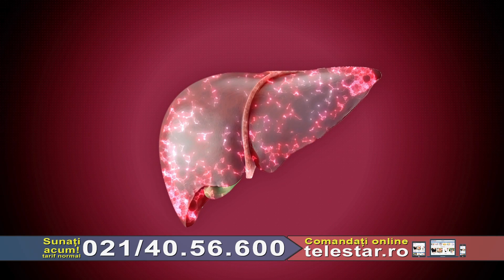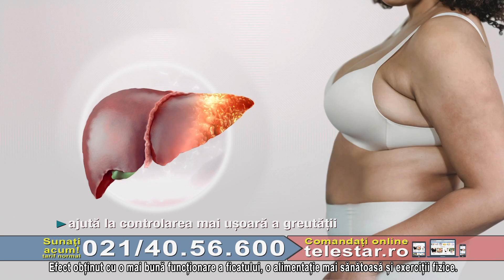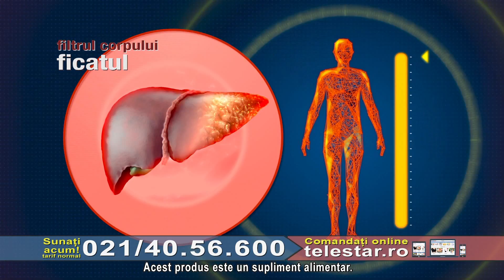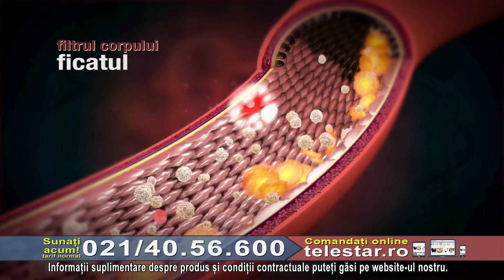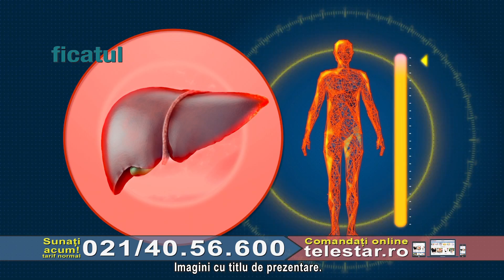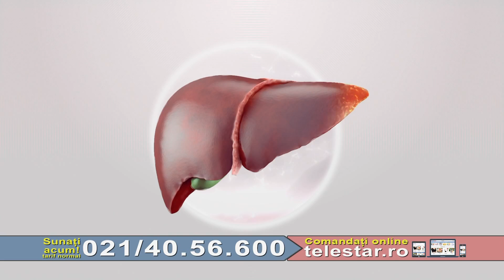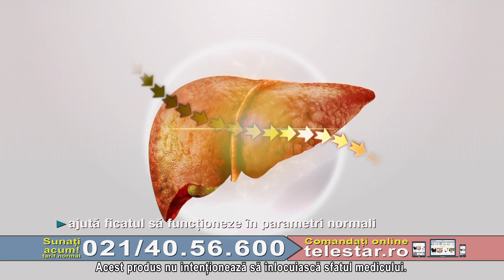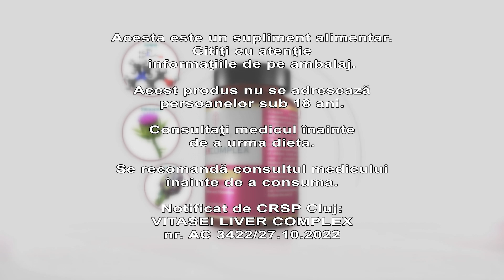Vitasei Liver Complex - supliment pentru buna functionare a ficatului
Va simtiti obositi in mod constant?

Aveti dificultate in a va controla greutatea?

Suferiti de balonare, dureri de cap, lipsa de dispozitie, iar asta va streseaza?

Problema ar putea fi cu filtrul corpului dumneavoastra: ficatul!

Ce rol are ficatul pentru noi?

Ficatul este unul dintre cele mai importante, daca nu chiar cel mai important, organ in corpul nostru pentru ca actioneaza ca filtrul organismului, cel care se ocupa de detoxifierea lui.
Este cel care ajuta la eliminarea alcoolului, prajelilor, grasimilor si sosurilor pe care le consumam aproape toti, in mod constant.
In plus, ficatul este responsabil pentru distribuirea nutrientilor in corpul nostru, astfel incat sa avem energie necesara pentru viata de zi cu zi.

Care sunt problemele comune ale ficatului?

Printre problemele comune ale ficatului se numara steatoza, fiind cunoscuta si ca "ficatul gras", ciroza si hepatita.

Care sunt simptomele unui ficat care nu functioneaza corespunzator?

Din pacate un ficat defectuos este o problema silentioasa si in majoritatea cazurilor nu prezinta simptome clare in prealabil.
Dar, exista totusi simptome la care ar trebui sa fim atenti.

• digestie proasta si balonare
• intoleranta la grasimi
• oboseala constanta
• lipsa de energie
• colesterol si trigliceride mari
• dificultate in controlarea greutatii

In plus, daca abdomenul barbatilor masoara mai mult de 100 de centimetri, sau mai mult de 88 de centimetri pentru femei, asta ar putea fi un semn ca aveti sindrom metabolic care este strans asociat cu un ficat gras!

Ce pot sa fac pentru a ajuta ficatul meu?

Cel mai important lucru este, daca aveti dubii ca ficatul dumneavoastra nu functioneaza corect, sa consultati un medic care poate depista starea acestuia.

In plus, o schimbare a stilului de viata si o nutritie echilibrata va poate ajuta foarte mult in orice caz.

Vitasei Liver Complex in ajutor!

Vitasei Liver Complex este un nou supliment alimentar, special formulat pentru promovarea functionarii corespunzatoare a ficatului.
Formula sa complexa contine colina, vitamine si ingrediente active naturale care pot ajuta ficatul sa functioneaza in parametri normali si sa-l protejeze mai bine de eventualele probleme viitoare.

Cel mai bun lucru este ca aveti nevoie de doar 1 capsula pe zi pentru a beneficia de ingredientele sale!

Beneficii si proprietatii ingredientelor formulei Vitasei Liver Complex

• Colina: ingredient dovedit ca ajuta la functionarea a ficatului in parametri normali si la mentinerea unui metabolism normal

• Vitamine C si E: contribuie la protejarea celulelor corpului impotriva stresului oxidativ

• Tiamina (vitamina B1), Niacina (vitamina B3), vitaminele B5, B12 si C: contribuie la un metabolism in nivel fisiologic

• Vitamina C: contribuie la buna functionarea a sistemului imunitar

• Niacina (vitamina B3), vitaminele B5, B12 si C: contribuie la reducerea oboselii si extenuarii

• Silimarina: ingredient bine cunoscut in toata lumea si folosit in medicina traditionala de secole ca ajutor pentru buna functionarea a ficatului si digestiei

• Curcuma: unul dintre cele mai cunoscute ingrediente naturale antiinflamatorii si antioxidante din lume care poate ajuta ficatul sa elimine lipidele grase si sa-i sustina sanatatea

• Extract de anghinare: considerat ca un ingredient ajutor la metabolizarea lipidelor care poate ajuta la controlul greutatii.

• Piper negru: actioneaza ca un accelerator natural, ajutand la imbunatatirea absorbtiei curcumei si a celorlalte ingrediente active naturale si ajuta la imbunatatirea digestiei

• L-arginina: participa la detoxifierea amoniacului prin ciclul ureei, care are loc in ficat.
Acum este momentul sa faceti o schimbare in viata dumneavoastra si sa incepeti sa va ajutati si sa va protejati ficatul si intregul corp cu noua formula complexa a Vitasei Liver Complex!

Mod de utilizare:
1 capsula pe zi, dimineata, cu un pahar cu apa in timpul micului dejun.

Precautii:
A nu se depasi doza recomandata pentru consumul zilnic.
A nu se lasa la indemana si vederea copiilor mici.
Numai pentru adulti.
A se pastra la temperatura camerei, la loc ferit de lumina directa a soarelui.
Acest supliment alimentar nu inlocuieste o dieta variata, echilibrata si un mod de viata sanatos.
Acest produs nu este destinat sa diagnosticheze, sa trateze, sa vindece sau sa previna nicio boala.
A u se folosi daca sigiliul de siguranta este deteriorat sau lipseste.
Consultati un specialist in caz de utilizare simultana a unor produse cu efect anticoagluant.

Contraindicatii:
Copii, femei insarcinate sau care alapteaza.

Rezultatele individuale pot varia.

Continut:
30 capsule a 770mg
Greutate neta: 23,1g

Fabricat in Spania

Notificare:
CRSP Cluj, nr. AC 3422/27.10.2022

Vitasei Liver Complex nu este disponibil in orice magazin, ci doar prin intermediul Telestar Direct Marketing Romania.

Evitati imitatiile false - Alegeti originalul!